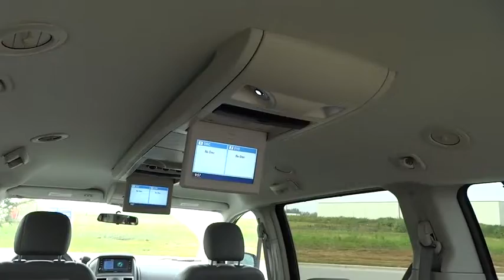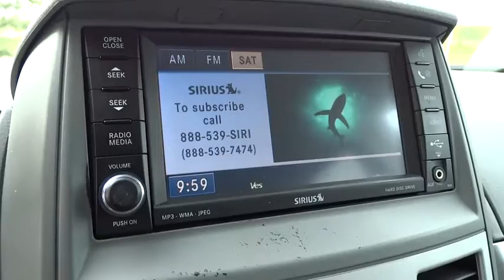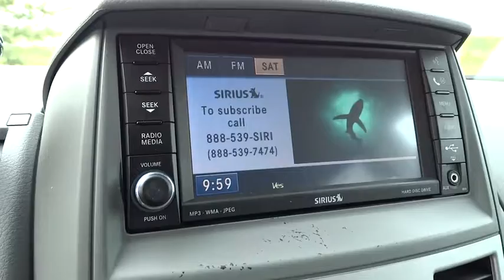2008 Chrysler Town & Country Columbus, Hilliard, Dublin, London, Springfield, OH 8R826397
2008 Chrysler Town & Country

Performance CDJ
1130 Automall Dr.